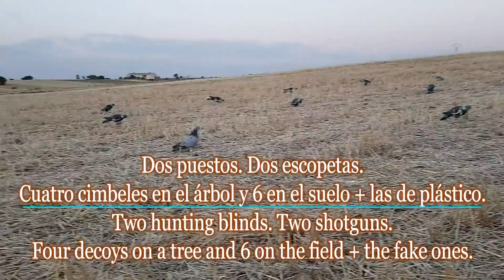Caza Torcaces en Veda 2017-18 SHOTKAM // Wood Pigeons in Season 2017-18 SHOTKAM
Cazando Palomas Torcaces en Madrid.
No olviden ponerlo en HD 1080!
Una vez abierta la veda general, aprovechamos el día del Pilar para bajar a la capital en busca de una tirada épica. Con la compañía de mi maestro!

Remember turn in HD!
Hunting Wood Pigeons in Madrid. With the beginning of the season, we took advantage of the holiday to get down to Madrid in pursuit of an epic pigeon shooting. With the company of my master!